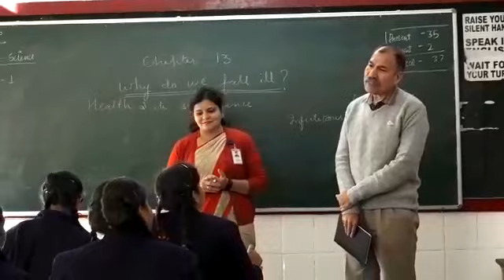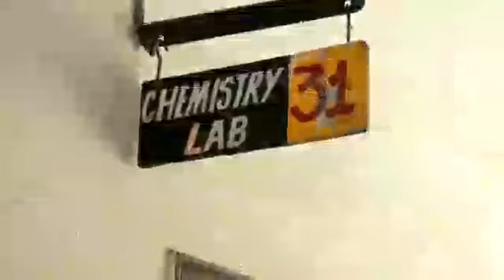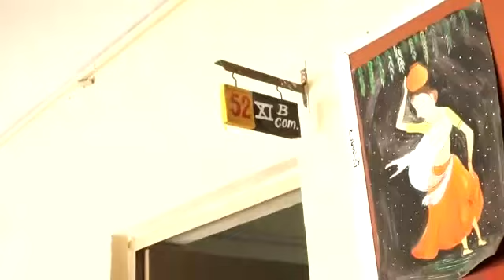New Look Sr.Sec.School Lodha (CBSE inspection )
NEW LOOK SR.SEC.SCHOOL LODHA,BANSWARA